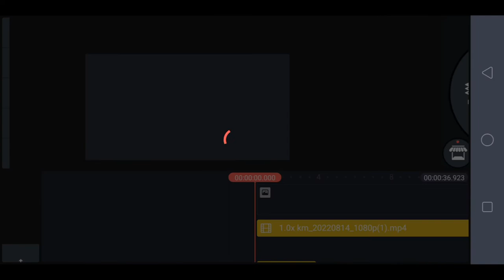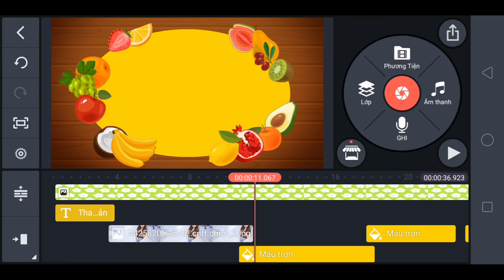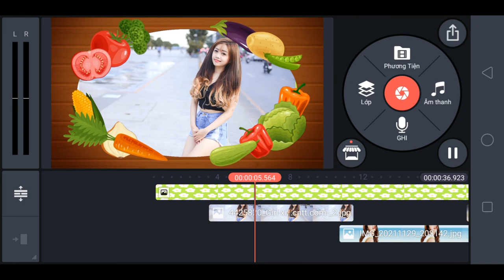Hiệu ứng nền 10 Kinemaster